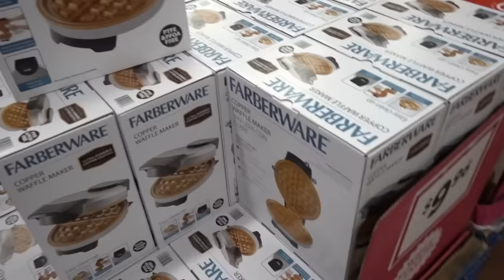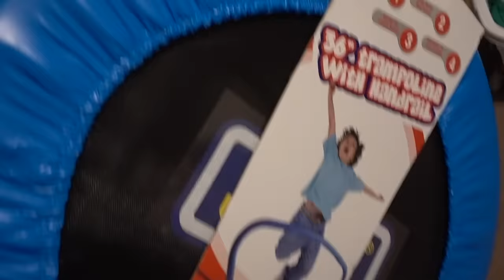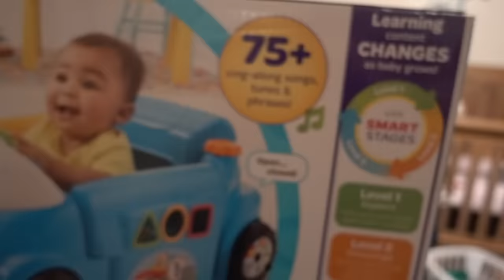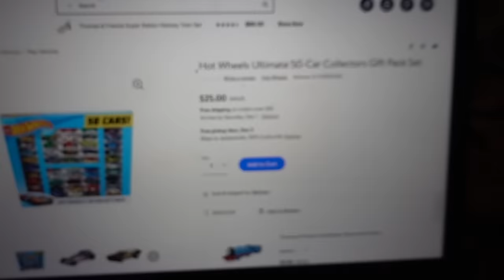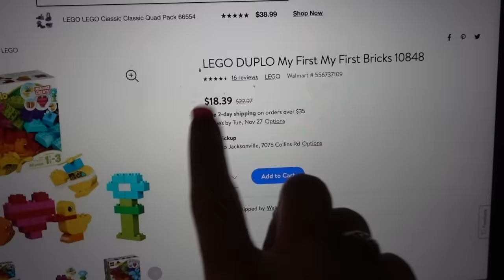Black Friday Shopping 2018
Come shop with me in a shopping vlog for Black Friday shopping for Christmas presents and gifts!

We are a fun family channel who do daily vlogs, shopping vlogs, homeschooling, and autism showing what a real large family looks like!

Baby Registry

Stephanie (Mom), Lonnie (Dad), Danielle (14), Bubby (12), Noah (11), Lex (2), and Baby Liam

!SOCIAL MEDIA!
Hang out with us LIVE!